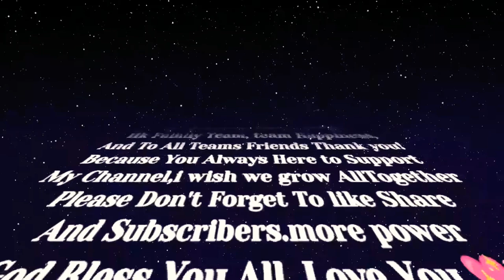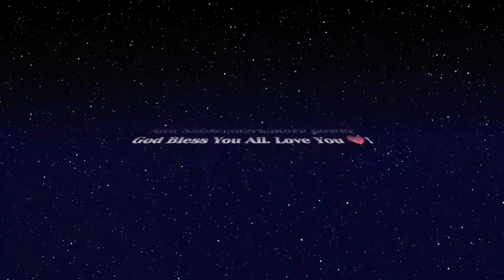Driving Vlog,Filinvest City, Alabang Zapote Road Laspiñas, SouthLand,El Grande,Aguirre Bf Parañaque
welcome to my driving vlog guys friends, pa punta aku ng bf homes village parañaque. simula aku dito sa filinvest city, commerce avenue, acacia avenue, alabang zapote road laspiñas city, southland, el grande, Aguirre avenue bf homes village Part-1/1

Web results
Edgar Abejo (@abejogary23) • Instagram photos and videos